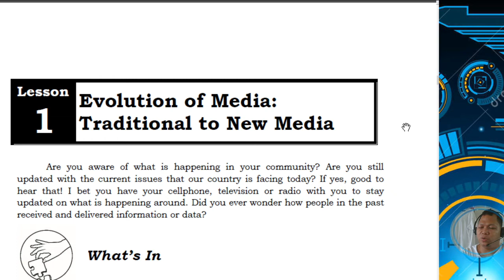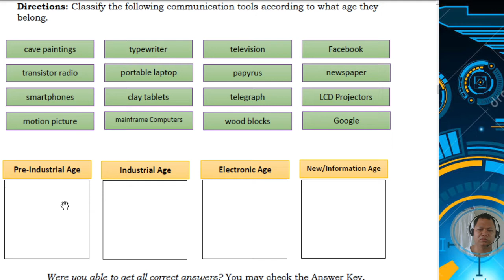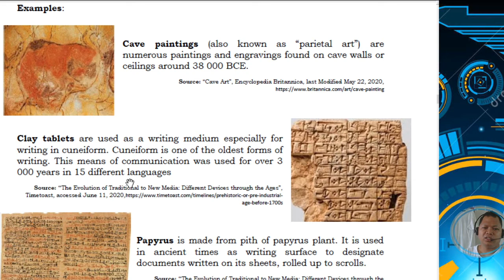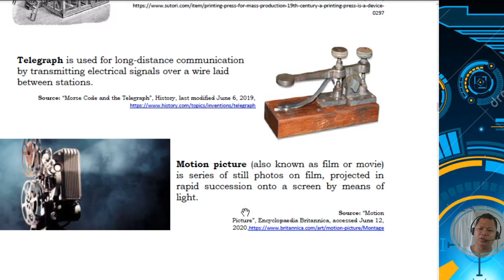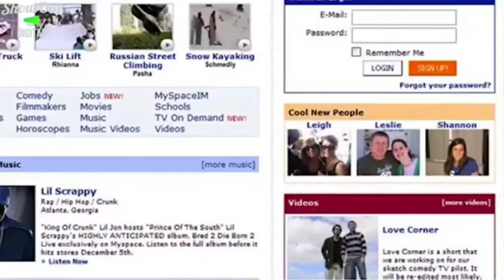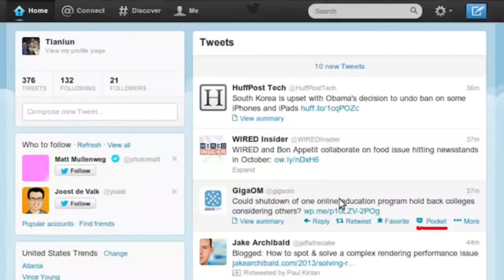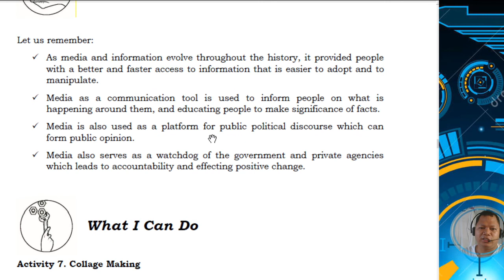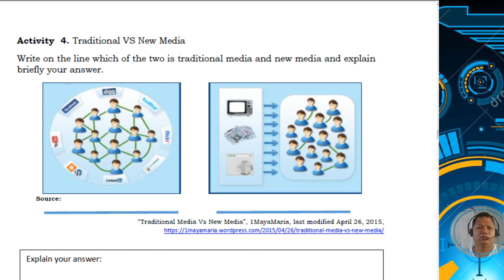MEDIA AND INFORMATION LITERACY MODULE 3 LESSON VIDEO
credits: Arniel Ping for the PowerPoint Presentation.
Module: Division of Davao City Division.